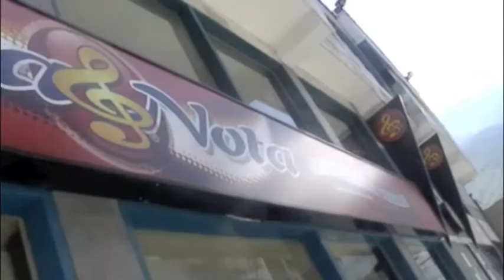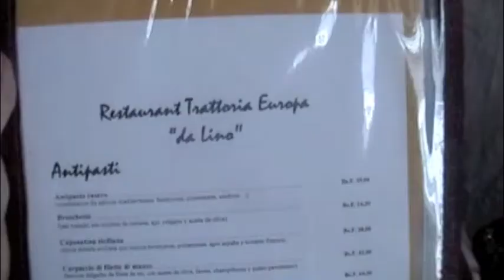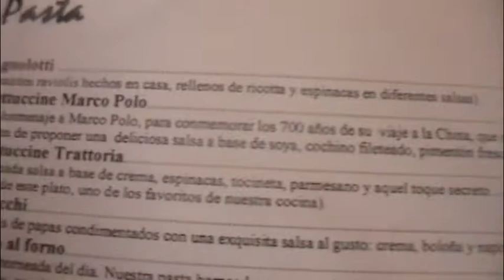Italian Lunch with Blair!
Exceptional food! Def coming back